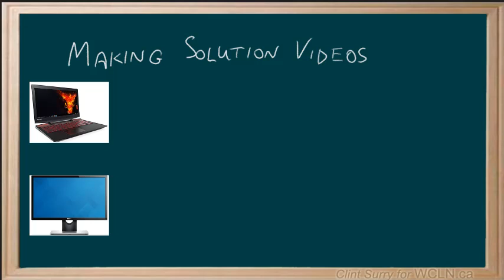WCLN - Making a Solution Video (by Clint)